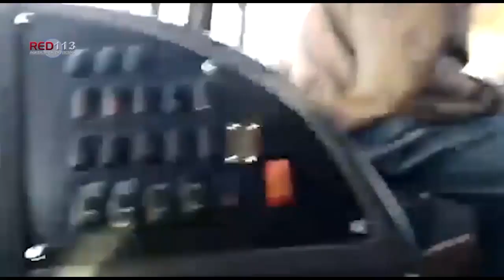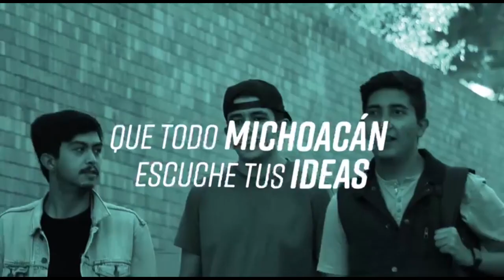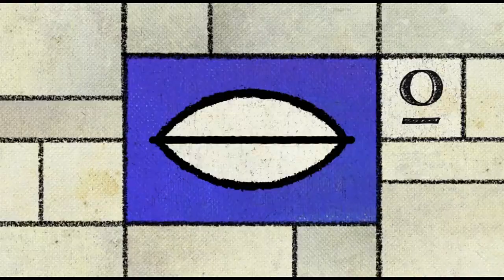Noticiero RED 113 miércoles 12 de octubre de 2022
TANCÍTARO
Tensión en Tancítaro, GN detiene a dos civiles con un arma y se desatan bloqueos
ZAMORA
Dos jóvenes resultan heridos al ser baleados en la colonia 20 de Noviembre
MORELIA
Localizan a hombre asesinado a balazos en la colonia Las Margaritas, Morelia
MORELIA
Normalistas apedrean autobús cuyo conductor se resistió a ser despojado de su unidad
TANGANCÍCUARO
Una mujer sin vida y un lesionado, saldo de choque múltiple en Tangancícuaro
MORELIA
Alerta sobre fuga de amoníaco moviliza a bomberos de la CEPCM, en Morelia
MORELIA
Solicita FGE apoyo para la identificación de un hombre, que fue abatido tras robo de taxi
URUAPAN
Un muerto y un herido tras agresión a balazos en la colonia “El Uval”
URUAPAN
Reporte de tiroteo moviliza a las autoridades en Uruapan
ZINAPÉCUARO
Vinculan a proceso a trabajador de un circo, presunto responsable de abuso sexual en agravio de una niña de 8 años, en Zinapécuaro
JOSÉ SIXTO VERDUZCO
Ofrece FGE recompensa para la detención de tres presuntos responsables del secuestro agravado de una mujer, ocurrido en José Sixto Verduzco

MORELIA
Bedolla urge al Congreso derogar ley que obliga el uso del cubrebocas en Michoacán
MORELIA
Ayuntamiento de Morelia capacita a su personal en materia de “Gobierno Abierto”
MORELIA
En conjunto podemos hacer mucho por la seguridad de Morelia: Alfonso Martínez
CHARO
Mi compromiso es que ningún niño ni joven abandone sus estudios: Chava Cortés
PÁTZCUARO
Festival Mi Pueblo Mezcalero
MORELIA
Sedeco impulsa al sector de la planificación con capacitación y estabilización de insumos
CDMX
Del 17 al 30 de octubre, registro a Pensión para el Bienestar de Personas Adultas Mayores en el país